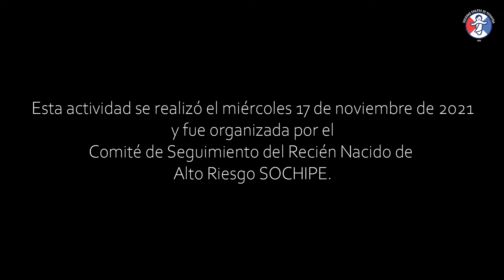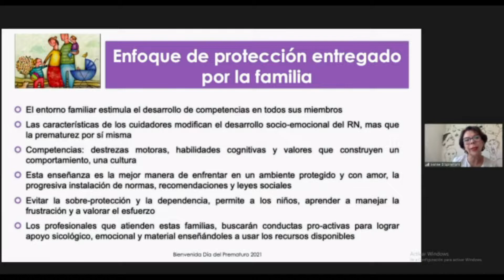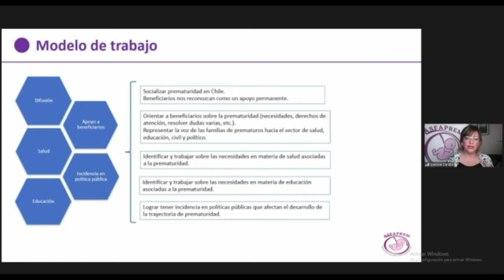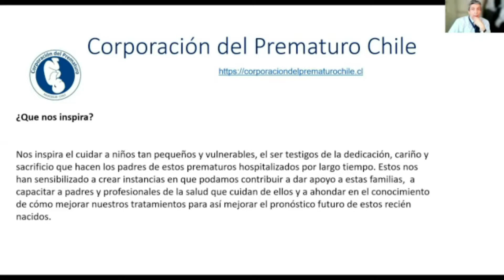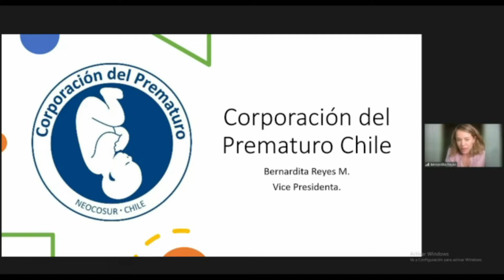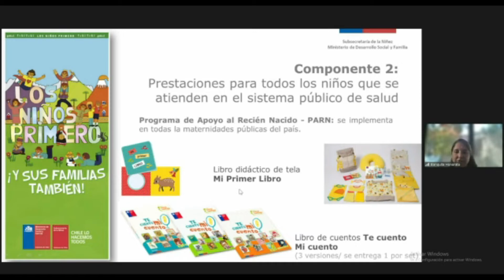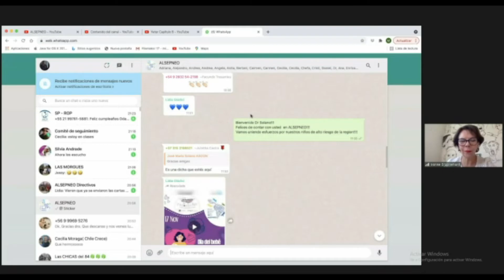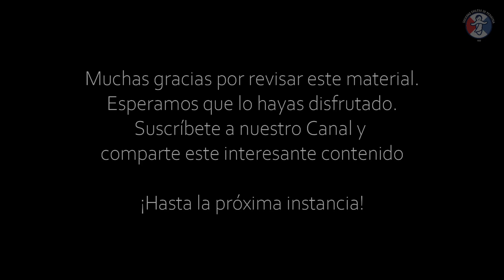CONVERSATORIO "CELEBRANDO EL DÍA INTERNACIONAL DEL PREMATURO"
Este conversatorio se transmitió en vivo el miércoles 17 de noviembre de 2021 y fue organizado por nuestro Comité de Seguimiento del Recién Nacido de Alto Riesgo.

Contó con los siguientes expositores y temas:

-“Nutrición en niños con Enfermedad Pulmonar Crónica en el seguimiento”. Dra. Salesa Barja
-“Estrategias para favorecer Lactancia Materna en Prematuros. Re-inducción de Lactancia”. Dra. Patricia Mena
-“Una mirada del prematuro con DPB en Arica”. Dra. Leonor Schenone
-“Una mirada del prematuro con DPB en Concepción”. Dra. Lilia Campos S.

Esperamos que disfrutes este interesante contenido. Más de nuestra Sociedad Chilena de Pediatría (SOCHIPE)